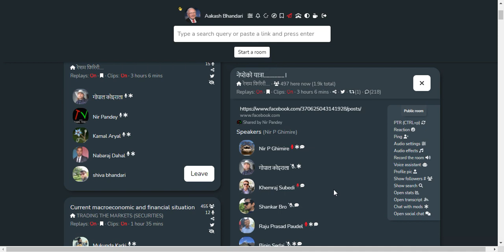SHARE MARKET DISCUSSION WITH NABRAJ DAHAL SIR | NEPSE UPDATE AND ANALYSIS | SHARE MARKET IN NEPAL